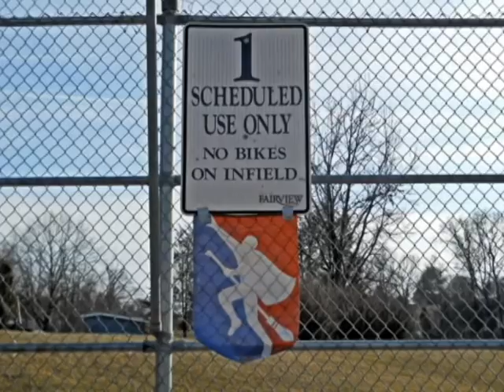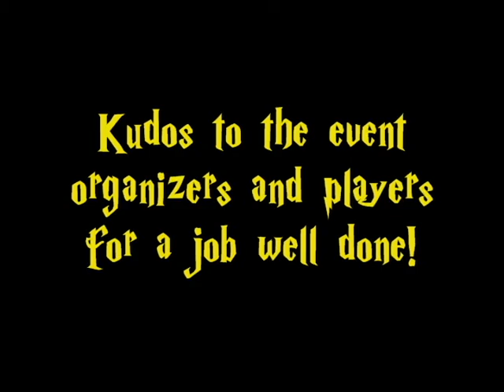Central PA Open Quidditch Tournament 2011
for more "wonders"!  The Central PA Open Quidditch Tournament was held on February 27, 2011 at Roof Park in New Cumberland, PA!